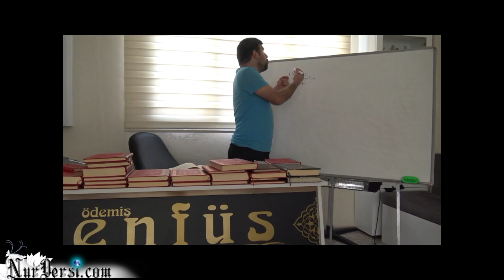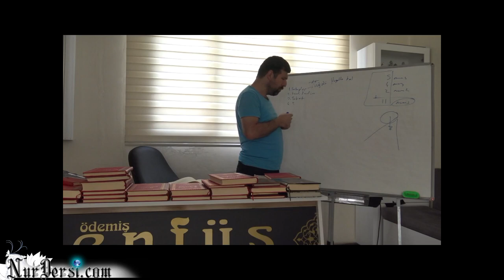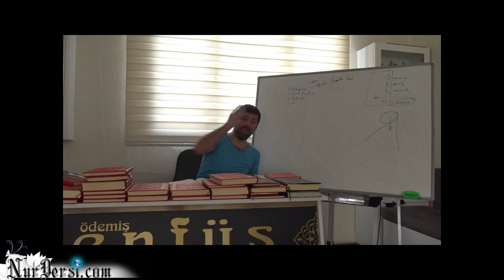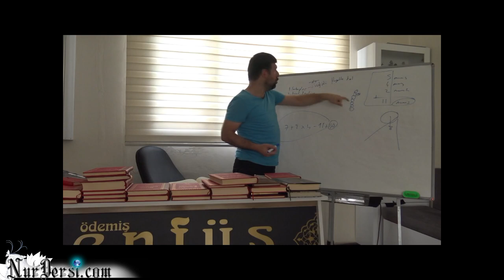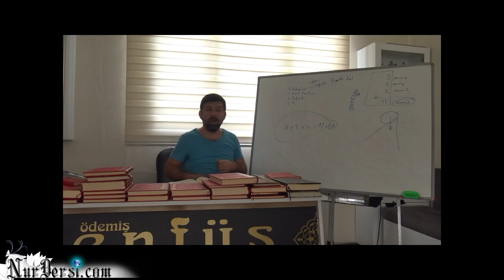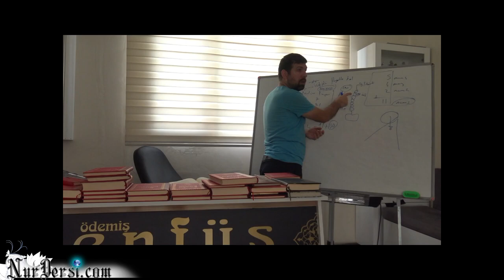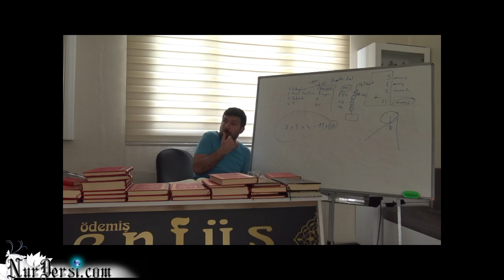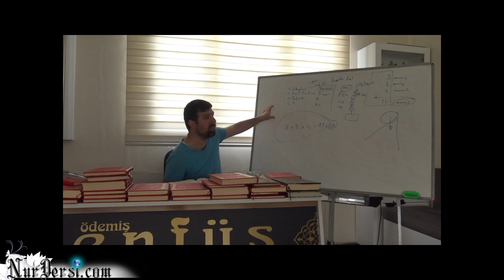Tabiat risalesi (Umut kardeşle söyleşi)